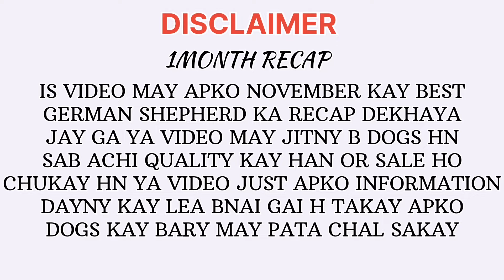Top Quality German Shepherd Sale For This Month All Information about Gsd